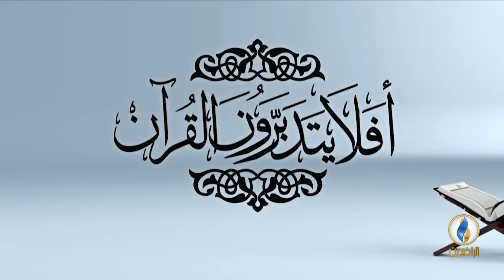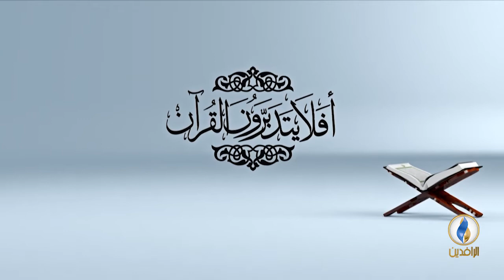أفلا_يتدبرون_القرآن | ح 64 - عنوان الحلقة - تفسير سورة الجن - الآية 1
تقديم:
الشيخ د. فرحان الطائي